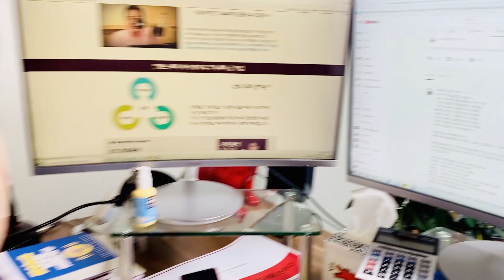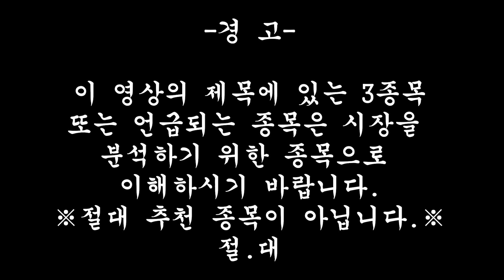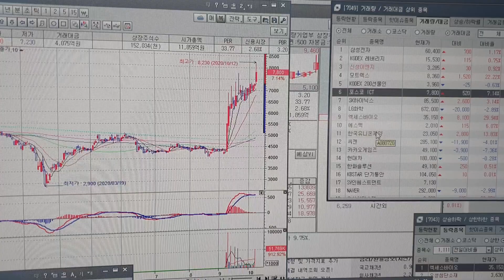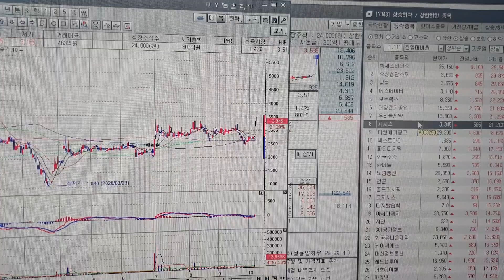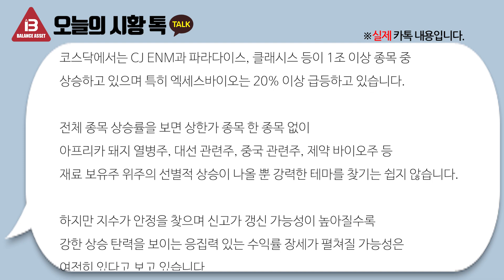슈퍼개미 주식투자 방법 201012-셀트리온, 모트렉스, 엑세스바이오｜장마감 분석｜코로나 관련주｜제약 바이오주｜자동차 관련주｜KB금융｜은행주｜진원생명과학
오늘 슈퍼개미 이정윤 세무사가 관심(추천 아님) 가진 종목은?
슈퍼개미는 어떻게 장을 분석하는 지 배울 수 있는 코너입니다!

시가 총액 상위 관심종목: 셀트리온
거래대금 상위 관심종목: 모트렉스
상승률 상위 관심종목: 엑세스바이오

슈퍼개미 이세무사의 온라인 주식아카데미

이정윤 세무사의 시황을 톡으로 바로바로 받고 싶으신 분들은
텔레그램을 통해 받으실 수 있습니다!